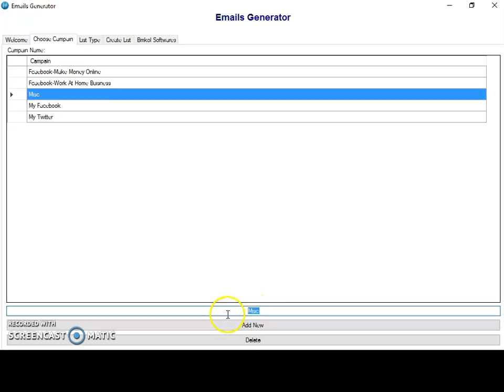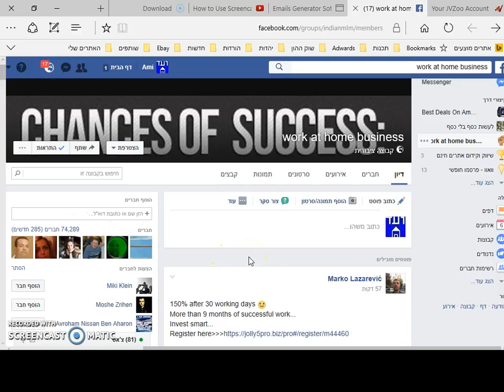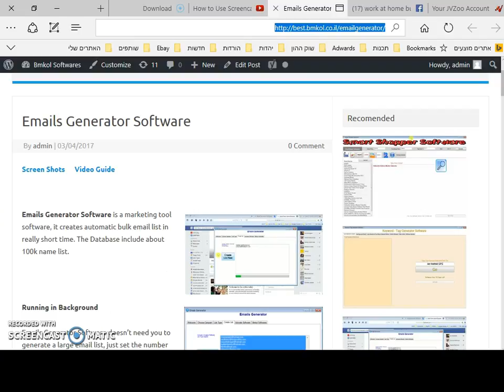Emails Generator Software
Emails Generator Software is a marketing tool software, it creates automatic bulk email list in really short time. The Database include about 100k name list.